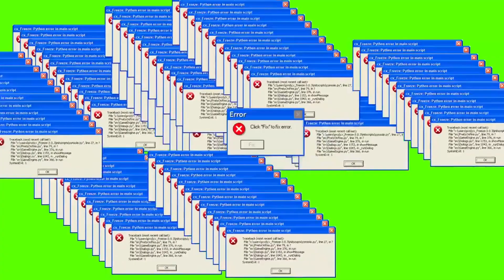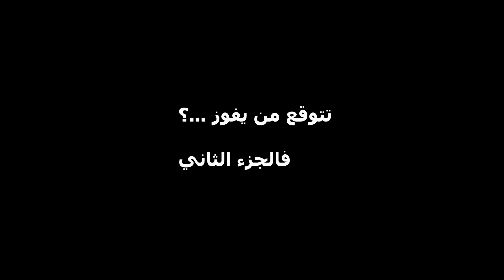تحدي فاولات أفضل تسديد للكرة وافضل تصدي ⚽️ 💪🏻 1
تحدي افضل شوته وافضل دقة التصويب مع أفضل حارس ولاعب حمد الله يوفقه شوفوا من المهاري والنجم الجزء الأول 1 وان شاء الله مستمرين ب
ضيفني سناب:
ضيفني تك توك.
المقاطع السابقة

خلف الكواليس من أجمل المقاطع 🎥😂 2